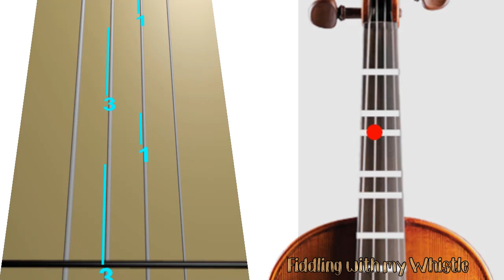My Boy - Billie Eilish - Violin - Play Along Tab Tutorial